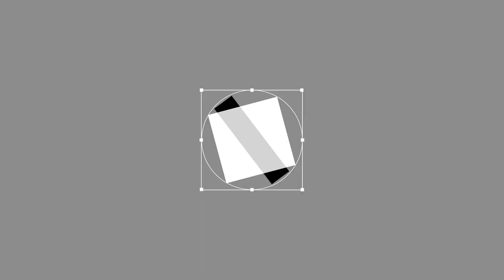ORANGE IS THE NEW BLACK! (GTA 5)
In this video, myself and Twixie decide to cause mayhem with one mean green. orange machine.

Please don't forget to *PING!* that LIKE button and share with all your friends, favourite it if you wanna watch it again, and as always keep smiling!